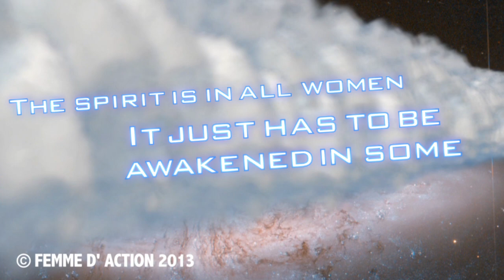The Femmes honor Spirit "The Spirit Manifesto"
The Femme D'Action femmes honor Spirit.